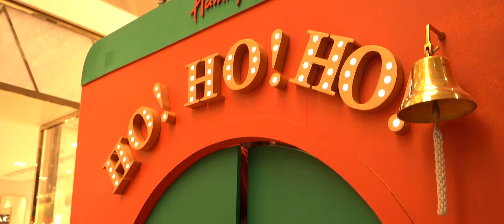Winter Park At Jio World Drive.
Christmas Decor at Jio World Drive!